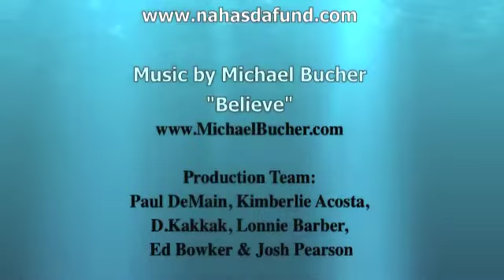Native News Update November 23, 2010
The latest edition of the Native News Update from the studios of IndianCountryTV.com with host Paul DeMain.

Today's stories include: U.S. Senate approves $4.6 billion for trust lawsuit settlement - FBI and BIA working with Albuquerque company to expedite fingerprinting and background checks - Northern Idaho man convicted of assaulting state trooper - Former chief of St. Regis Mohawk  indicted on federal drug charges - New York Gov. David Paterson working to reach agreement Stockbridge-Munsee - Federal judge denied AFN's request to intervene in write in election lawsuit brought by U.S. Senate candidate Joe Miller - Lisa Murkowski declared winner of Alaska's Senate race - Navajo President Joe Shirley Jr. approved agreement that quantifies tribe's water rights.